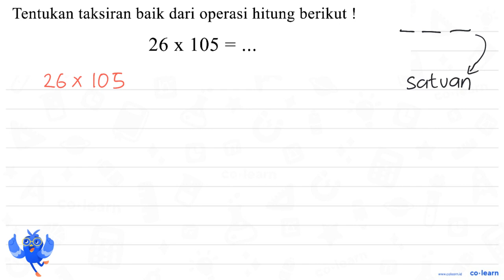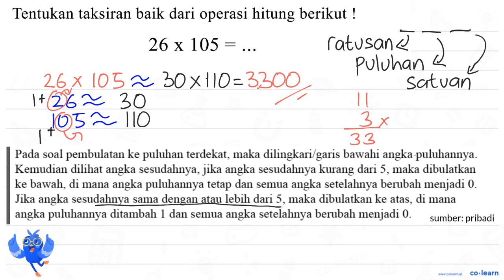Tentukan taksiran baik dari operasi hitung berikut ! 26 X 105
Topik atau Materi: Pembulatan terbalik - Aproksimasi / Pembulatan - Aritmatika - Matematika Kelas 4 SD - KTSP

00:00 : Bedah Soal
01:00 : Konsep, rumus dan pengertian Pembulatan terbalik
01:18 : Langkah penyelesaian soal
01:03 : Jawaban akhir
01:33 : Penutup